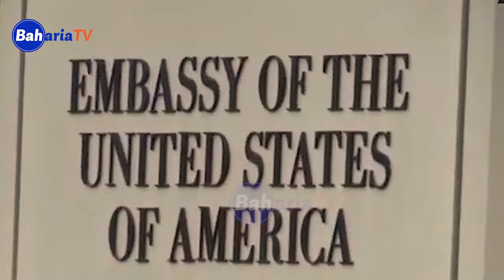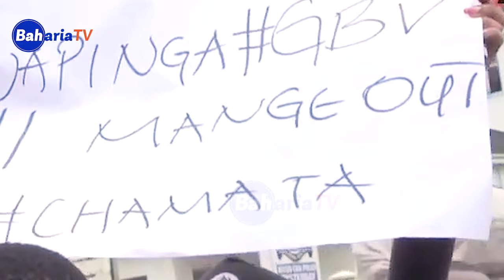Mamaa!!! Hali ya MANGE KIMAMBI NI MBAYA //MTANDAO RAFIKI WAANDAMANA MPAKA UBALOZI WA MAREKANI